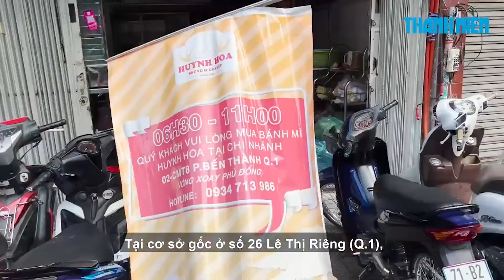Cận cảnh bánh mì trà xanh Huynh Hoa gây xôn xao: Bánh to hơn, giá không đổi!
Sau sự kiện "bánh mì chia đôi", tiệm Huynh Hoa tung ra sản phẩm mới: Bánh mì trà xanh khiến tín đồ ẩm thực Sài Gòn xôn xao bàn tán. Vậy chiếc bánh mì trà xanh mới thực tế thế nào?

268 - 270 Nguyễn Đình Chiểu, Phường Võ Thị Sáu, Q.3, TP HCM